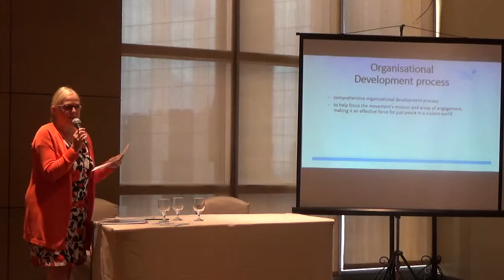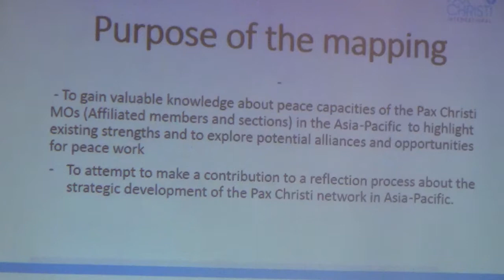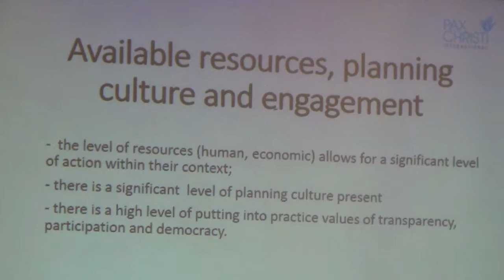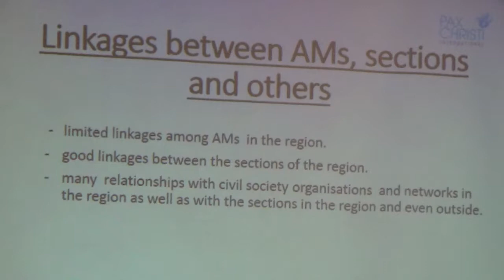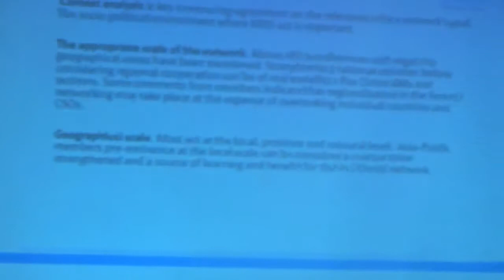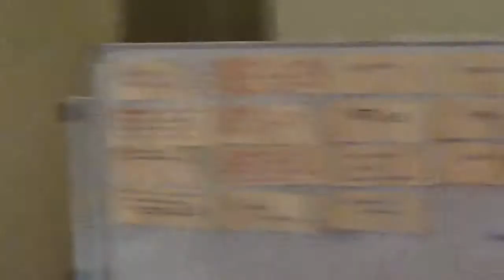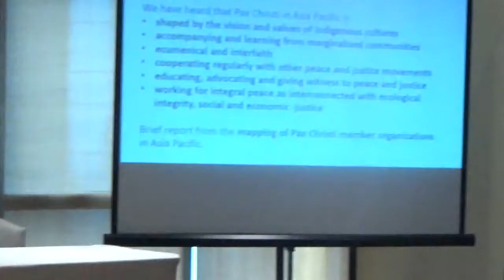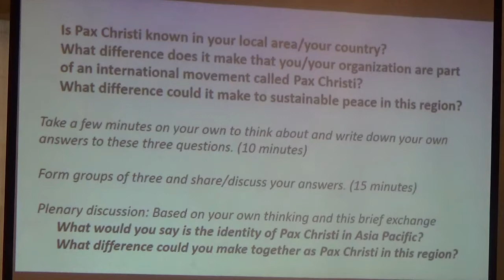Asia-Pacific 2017 Consultation: Plenary discussion on the Pax Christi identity in Asia-Pacific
Member organisations from the Asia-Pacific region begin a conversation about strengthening their identity as a regional network Pax Christi. Led by Marie Dennis, Co-President of Pax Christi International with a presentation by Secretary General Greet Vanaerschot.